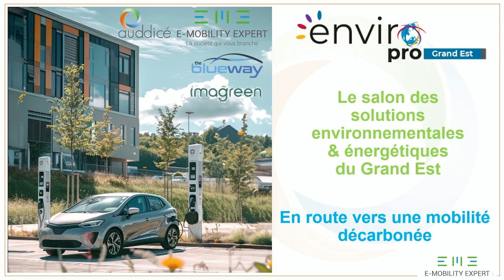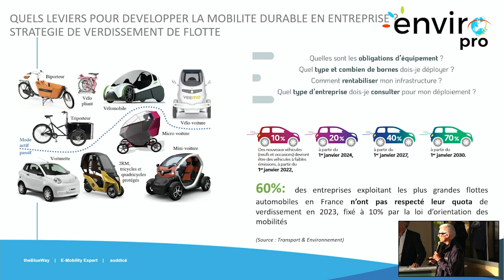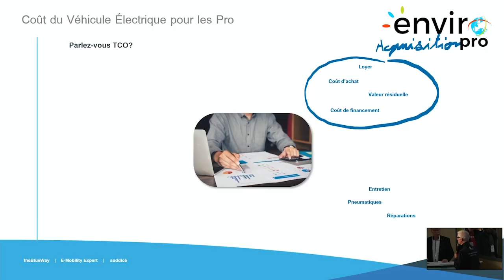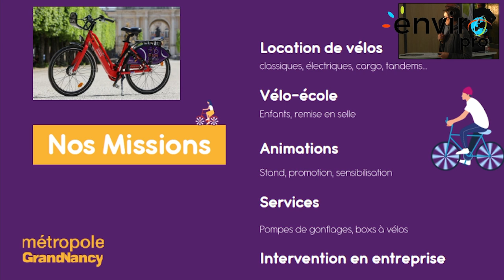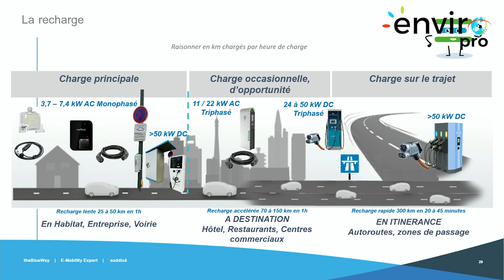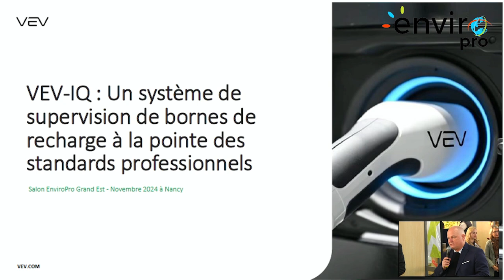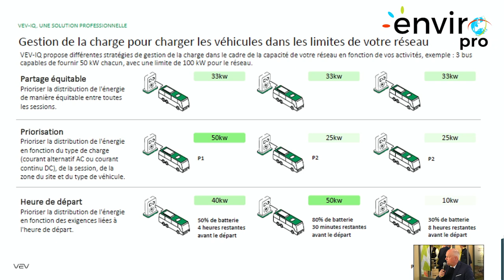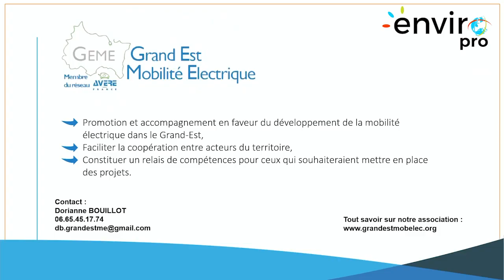Mobilité durable & Décarbonation des flottes - TABLE RONDE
Mobilité durable & Décarbonation des flottes animée par Jean-Luc Coupez  - expert mobilité durable

Accélérer la décarbonation des mobilités dans les organisations et sur les territoires

Repenser les modes de déplacement
Comprendre les pratiques et besoins de mobilité
Améliorer l'impact carbone des mobilités
Réduire les besoins de mobilités
Cette table ronde vous propose une immersion exclusive autour de la mobilité décarbonée .
Découvrez les solutions de mobilité durables, la recharge des véhicules électriques, rencontrer nos experts...